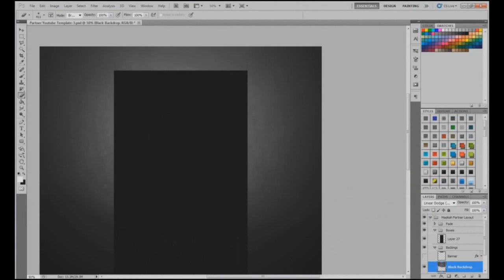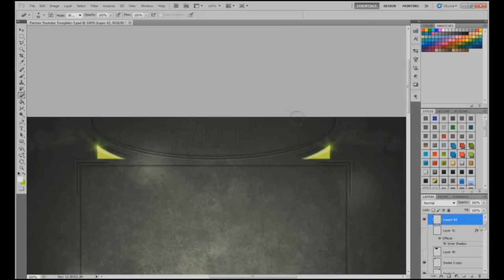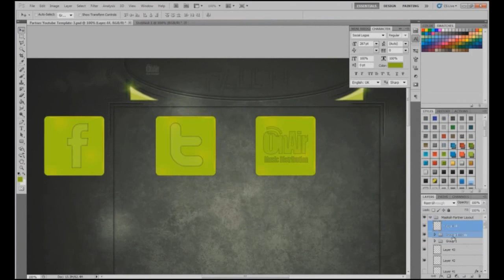Masikah // FallonArts BG Contest Entry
Hey guys heres my entry to Ben's BG contest, tried out something different. Hope you guys like it!